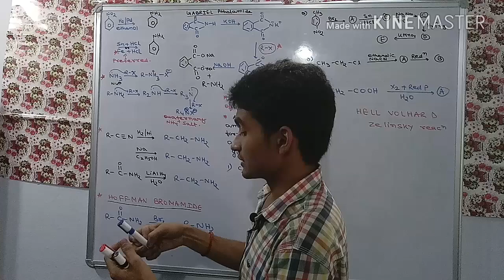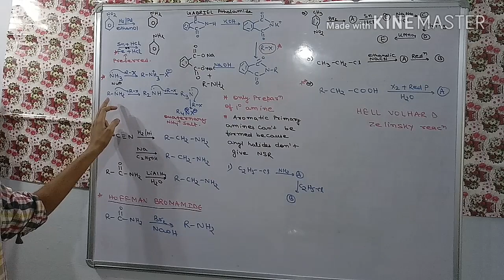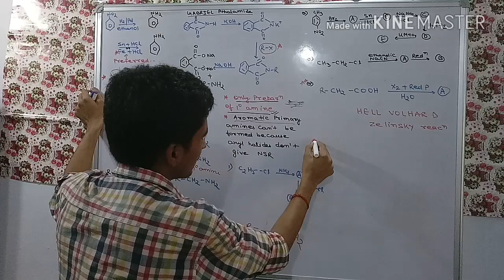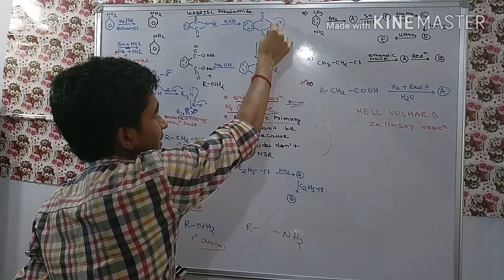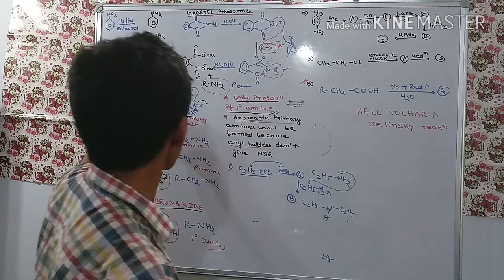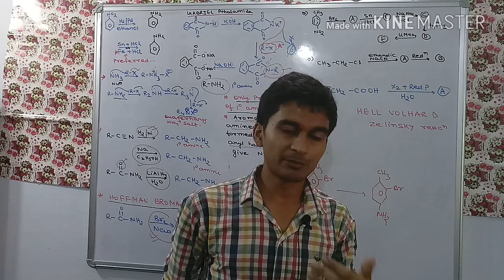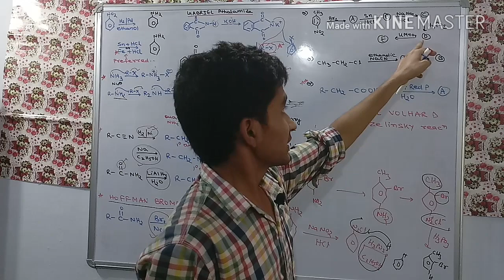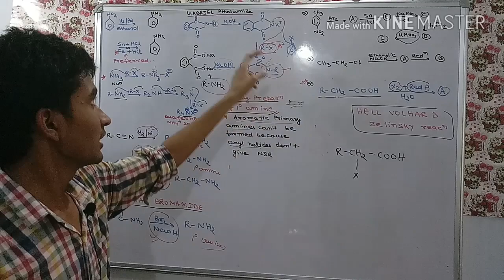ORGANIC REACTION - AMINES PART 2+ QUESTIONS OF NCERT